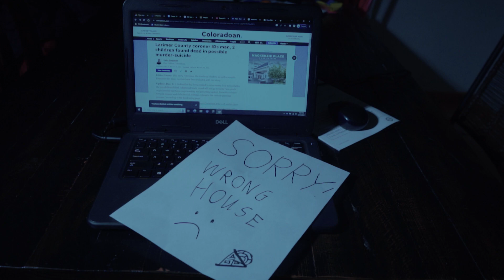Home Infestation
I done did act in this